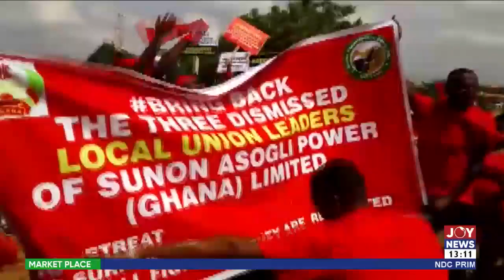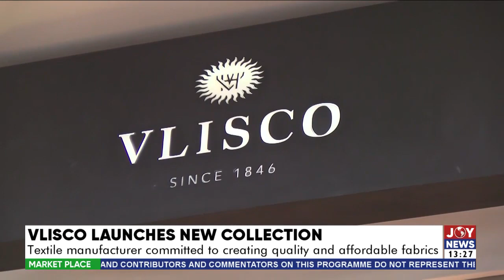The Market Place with Daryl Kwawu on JoyNews (9-5-23)